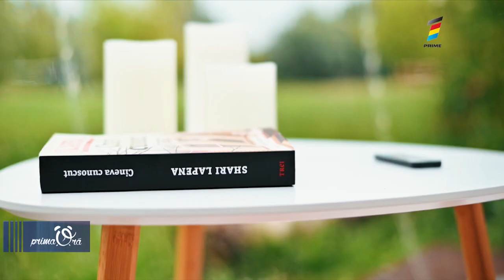CAMERĂ DE HOTEL ÎNTR-O BULĂ TRANSPARENTĂ ŞI ÎN MOLDOVA.VEZI,FĂRĂ INHIBIŢII,CERUL ÎNSTELAT ŞI NATURA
Ce ar fi mai minunat decât sa te refugiezi intr-o pădure, unde poți sa dormi în natura sub cerul înstelat?! Un nou tip de mini hoteluri, care au crescut în popularitate în ultimii ani, a apărut şi la noi in țara. Colega noastră Alina Jentimir a fost și a explorat acele locuri.
Camerele cu bule transparente au fost inventate în anul 2014 de către designerul francez, Pierre Stephane Dumas. Acest tip de construcții l-a inspirat  și  pe Dumitru Baljicov să dea curs unei noi  idei de afaceri.
Această bulă transparentă este de mărimea unei camere și permite oamenilor să aibă o vedere asupra naturii atât ziua, cât și noaptea.  În plus, locul în care este amplasată capsula se află departe de celelalte zone de cazare, ceea ce le conferă vizitatorilor intimitate.